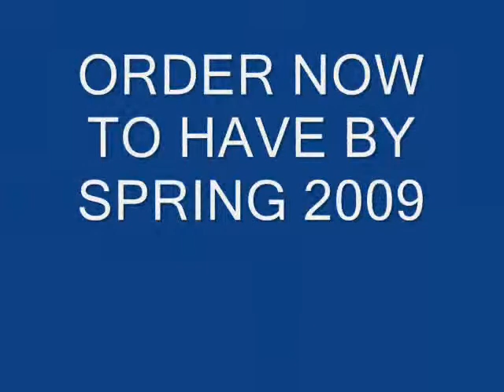Movie futura limo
The Finishing Work to the Futura Limo